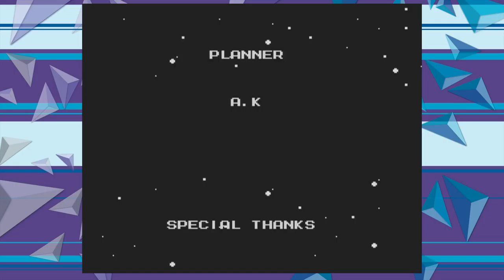Mega Man 2: Finale! Ep 10 - Victory Road